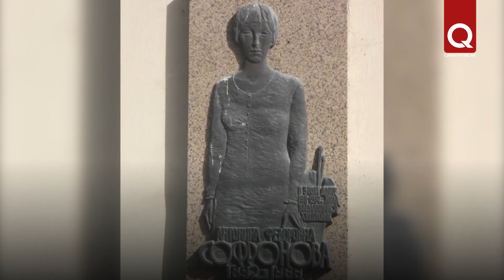Ressam Sofronova Bağçasaraynı nasıl tasvirlegen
Rus ressamı Antonina Sofronova 1956 yılı Qırımnı ziyaret etken. Seferniñ neticesinde ressamnıñ fırçısından Qırımnı tasvirlegen bir sıra eserler çıqqan. Bağçasaray ve onıñ soqaqları, bazıda sakinleri de ressamnıñ qaramanları olğan.